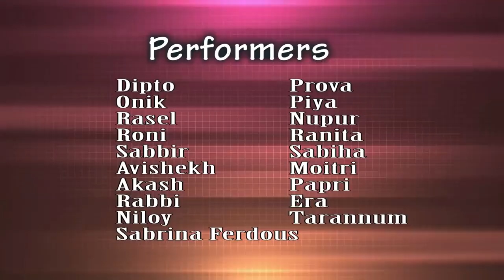Prangon Presents Flash Mob | CVASU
The young talents of Prangon, the Cultural Organization of CVASU presented the exciting flash mob